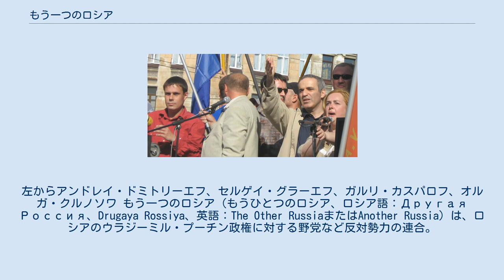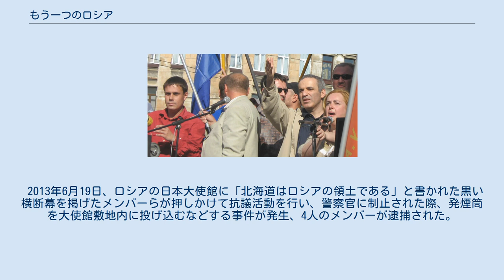もう一つのロシア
2006年設立の政党・政治団体
ガルリ・カスパロフ
反プーチン行進に参加した「もう一つのロシア」の指導者たち。
左からアンドレイ・ドミトリーエフ、セルゲイ・グラーエフ、ガルリ・カスパロフ、オルガ・クルノソワ もう一つのロシア（もうひとつのロシア、ロシア語：Другая Россия、Drugaya Rossiya、英語：The Other RussiaまたはAnother Russia）は、ロシアのウラジーミル・プーチン政権に対する野党など反対勢力の連合。
 2006年から活動を開始し、合法的な活動の範囲内でロシアの政治体制を変革することを目標に掲げている。
 この運動体は、非常に多種多様な政治および人権運動からなり、国家主義者から共産主義者（ロシア連邦共産党は参加していない）まで広い政治勢力が含まれる。
こうした団体から代表者が出ている一方で、市民レベルでの個人的な参加も見られる。
元チェス世界チャンピオンで統一市民戦線のガルリ・カスパロフ、人民民主連合代表のミハイル・カシヤノフ元首相、ロシア共和党のウラジーミル・ルイシコフ党首らのような自由主義者、国家ボリシェヴィキ党のエドワルド・リモノフ党首のような極右・民族派、赤色青年前衛のような極左・急進的共産主義者に至る野党指導者が参加している。
 2006年7月11日、7月12日の両日にサンクトペテルブルク・サミットに先立ち、モスクワで立憲制に関する国際会議を開催した。
この会議には、アンソニー・ブレントン駐露イギリス大使、バリー・ローエンクロン米国務次官補（民主主義・人権・労働問題担当）、ダニエル・フリード国務次官補（欧州・ユーラシア問題担当）ら欧米の外交官らも参加した。
日本からも藤田幸久前衆議院議員と、駐在ロシア大使館の秋元義孝、倉井高志両公使が参加している。
その一方で、ロシア国内の主要自由主義政党であるヤブロコおよび右派勢力同盟は、極右政党や過激派の参加を嫌い参加していない。
 2006年夏、「もう一つのロシア」は、「国民合意プログラム」を準備した。
このプログラムは、ロシア国家の将来的発展を提起し、そのために志を共有する人々に広く知らしめるものであった。
さらにいくつかの課題となった項目については、個別に作業部会を設置し対応することとなった。
9月25日、モスクワで作業部会が開かれ、「もう一つのロシア」の政治部門から人員を出して議論を進めることが決定した。
また、同時に「もう一つのロシア」は全国組織、全国フォーラムであると規定され、国民に向けて発表された。
10月31日開催された最終会合で、「もう一つのロシア」の組織について常設された合議型の政治組織とすることで合意し、11月22日国民に向けて、最終報告書が発表された。
 2006年12月16日、初めて「反対行進」と銘打った統一政治集会がモスクワで開催された。
「反対行進」の名称は2005年にカスパロフによって最初に使われた。
翌2007年3月3日、サンクトペテルブルクで「反対行進」が開催された。
この反プーチン政権を標榜した集会は、ロシアで近年行われた政権反対派の政治集会としては最大の規模であった。
さらにモスクワでも2007年4月14日に反対行進が開催された。
この行進は、本来は合法的なデモとなるはずであったが、当局への「集会」申請が却下されたにもかかわらずデモを強行したため、無結果的に無許可デモとなってしまった。
そのため、招待しておいた欧米各国のメディアの前で、治安当局にカスパロフやカシヤノフを含む数人が逮捕されることとなった。
 その後数時間後に全員が釈放され、さらに4月15日にもサンクトペテルブルクで集会が開催された。
 2013年6月19日、ロシアの日本大使館に「北海道はロシアの領土である」と書かれた黒い横断幕を掲げたメンバーらが押しかけて抗議活動を行い、警察官に制止された際、発煙筒を大使館敷地内に投げ込むなどする事件が発生、4人のメンバーが逮捕された。